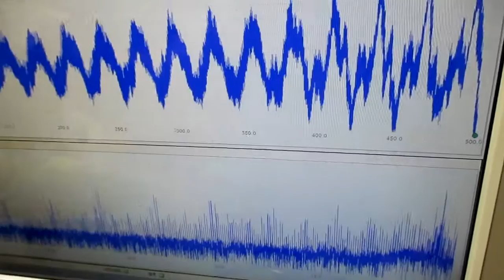超音波伝搬現象の分類